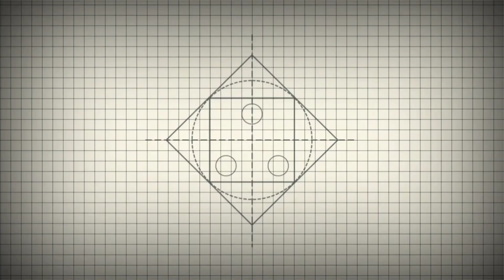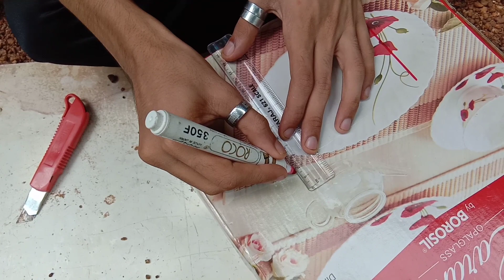Water dispenser machine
How to make water dispenser using cardboard and bottle.
To make this you need :-
1.cardboard
2.bottle
3.scissor
4.flexkwik
5.cutting knife
6.small tube